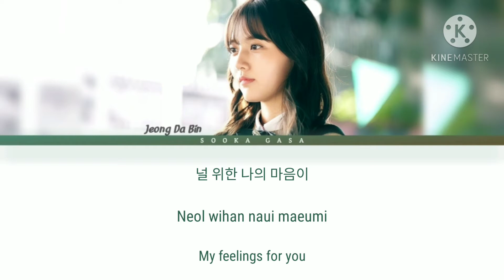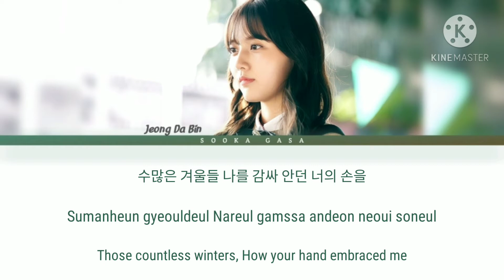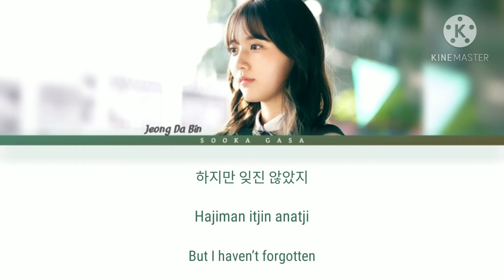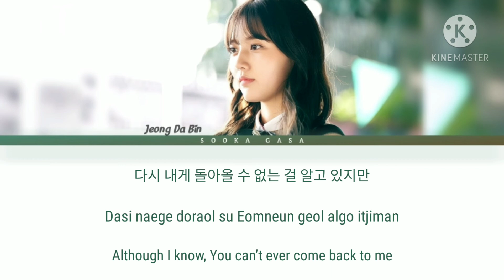Jeong Da Bin (정다빈) - 'When My Loneliness Calls You' (Live On OST) Lyrics (Han/Rom/Eng)